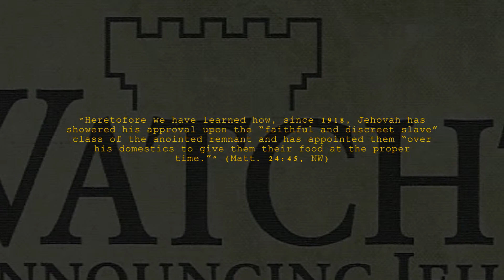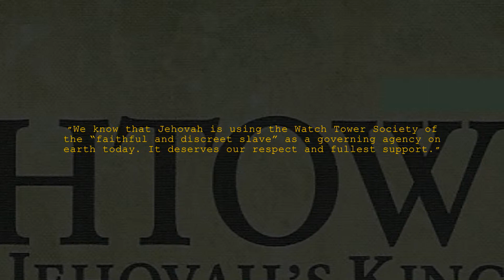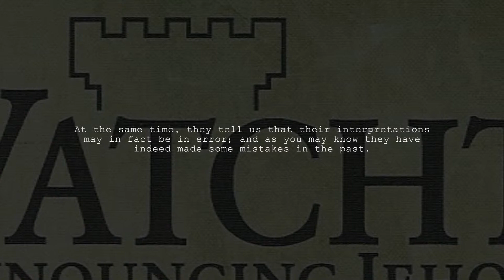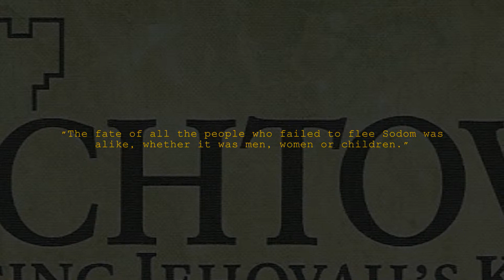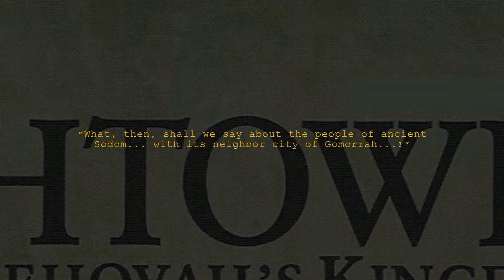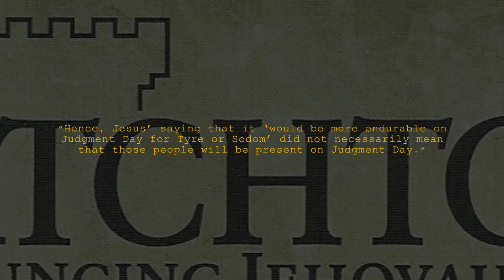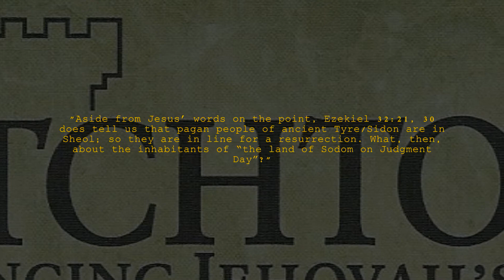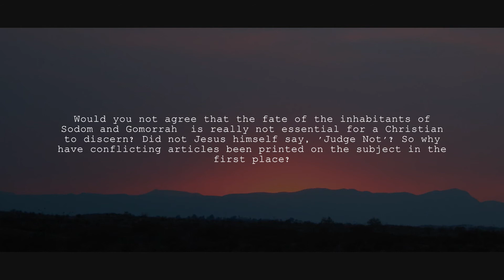Sodom's fate according to the Watchtower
Hopefully real truth will become known someday, and then we can decide what we will do with it.

Video starts by showing how the publishers of the Watchtower Bible and Tract Society view themselves as Jehovah's sole channel of communication on earth, while at the same time admitting to mistakes they've made. They do not claim to be infallible, yet we must accept their current teachings in order to survive armageddon.
     To sum up the flip-flops on Sodom and Gomorrah:

 *** w51 5/1 pp. 286-287 Questions From Readers ***
No. There will not be a resurrection of the Sodomites.

*** w55 4/1 pp. 199-200 Judgment Day—Just a Joke? ***
No. Definitely no resurrection of the Sodomites.

*** w65 3/1 pp. 137-139 pars. 2-9 Who Will Be Resurrected from the Dead? ***
 Yes. There will be a resurrection of the Sodomites.

*** w88 6/1 pp. 30-31 Questions From Readers ***
Questions From Readers

Insight on The Scriptures under the heading 'Gommorah' page 985 par. 4

song: Conroy,  artist: Cake  album: B-sides and rarities